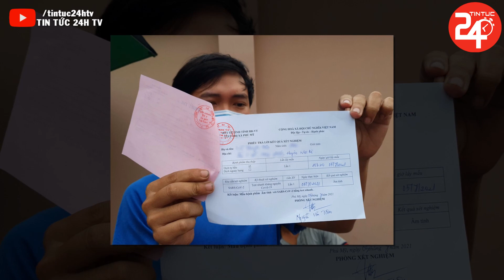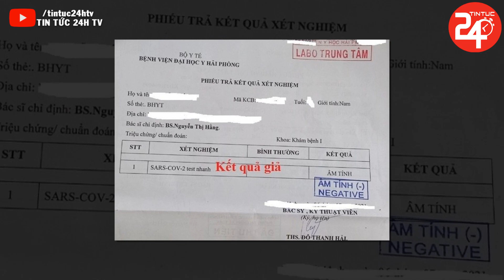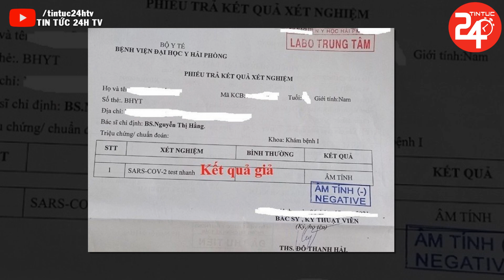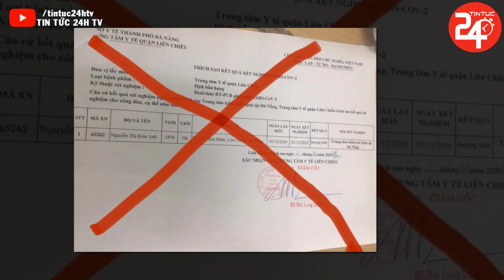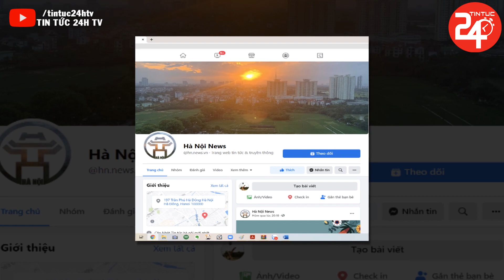🔥TIN NÓNG: Bắt Nguyên Chủ Tịch Và PCT Xã Gây Thiệt Hại Ngân Sách Nhà Nước Hàng Tỷ Đồng